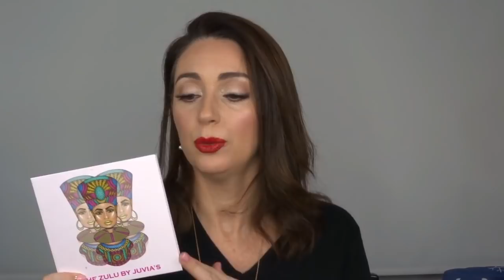Mis favoritos de Gama Baja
Xiomara Raya. Maquilladora Profesional

Correo para información y contacto

- Para asuntos sobre el canal de maquillaje;

- Para otros asuntos laborales; colaboraciones, sesiones, novias, cursos, reservas, et

MI OTRA CUENTA DE INSTAGRAM